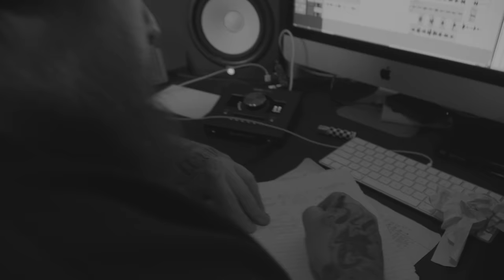Apalachee Don - Seeing Light Official Music Video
Seein' Light from Apalachee Don's Biscuits N' Gravy album. Filmed and directed by @Elektrohorse.